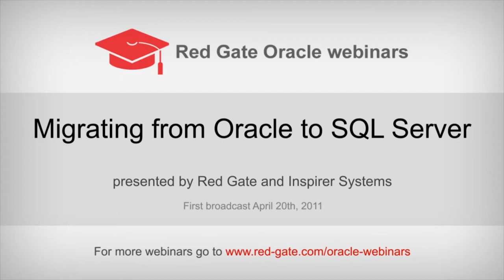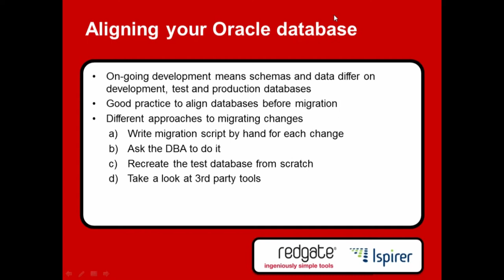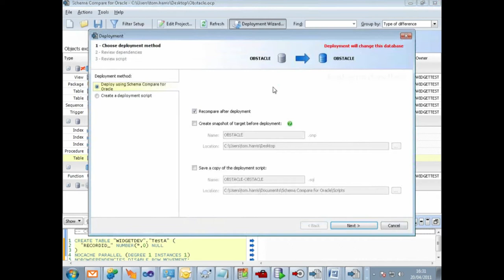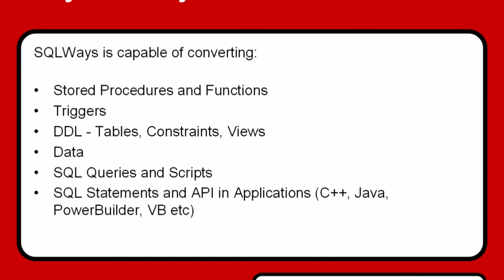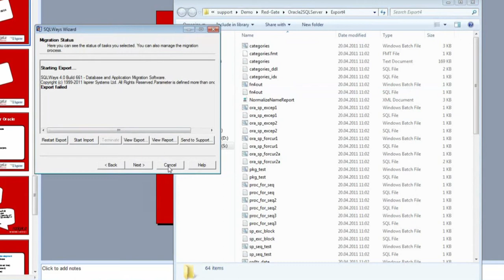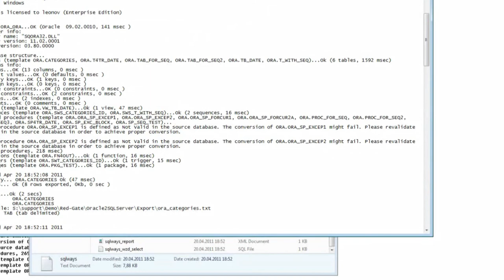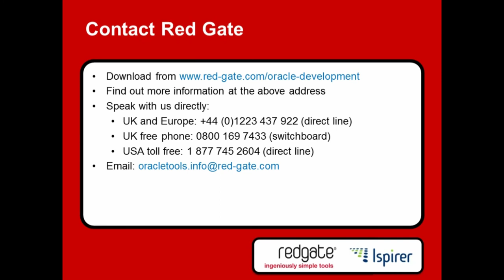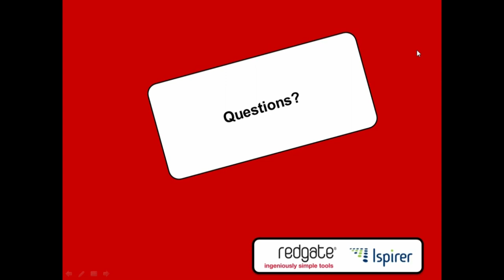Migrating from Oracle to SQL Server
Presented by Red Gate and Inspirer Systems.

If you are considering moving from Oracle to SQL Server or just interested in what such a move would involve, this webinar is not to be missed!

In a joint collaboration between Red Gate Software and Inspirer Systems, we discuss the whole process from preparing for the migration, to the actual move itself. A Q+A session will follow the presentation with technical and commercial representatives from both Red Gate and Inspirer.

For our complete archive, and to sign up for upcoming webinars please go